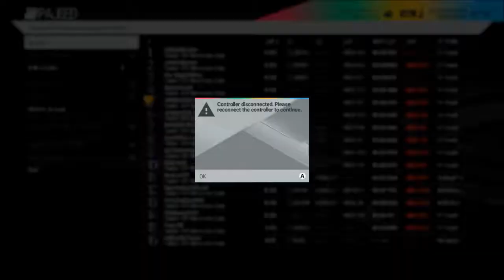Precision Racing League - Season 4 (Sauber C9) - Race 2 (Monza)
Season 4, race 2 of the Precision Racing League American Xbox One Championship at Monza.

League races available at Precision Racing League's American XBox Project CARS series (Season 4) scheduled to race every Tuesday evening at 9:00PM ET. We are looking for clean race drivers to compete against.